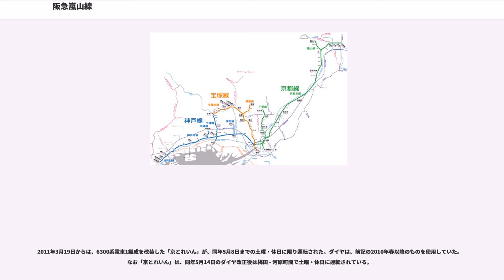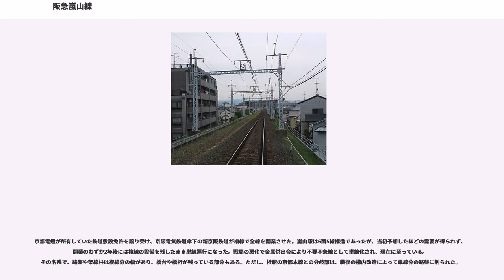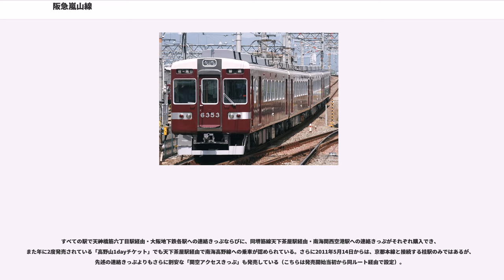阪急嵐山線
嵐山線（あらしやません）は、京都府京都市西京区の桂駅から嵐山駅までを結ぶ阪急電鉄の鉄道路線。

沿線に嵐山などの観光地を控え、行楽客や年末年始の初詣客で賑わう。かつては嵐山支線と表記した例も見られた。

なお、正式な起点は桂駅だが、列車運行上は嵐山駅から桂駅へ向かう列車が下り、逆方向が上りとなっている。また甲陽線と同様、停車場間の閉塞信号機は設置されていない。

通常は線内折り返し列車のみの運行で、朝夕は毎時6往復、日中は毎時4往復運行している。運行間隔は不均一で、朝夕は交互に約8分と約12分の間隔、日中は交互に約13分と約17分の間隔となっている。

2009年4月2日より2300系電車に代わり、京都線特急用の6300系電車をリニューアルした4両編成での運行が開始された。

行楽シーズンの土曜・休日や大文字五山送り火の日には6両編成が使用されたり、約10分間隔に増発されたりすることがある。この6両編成は京都本線用車両（7300系・8300系）8両編成のうち梅田方の2両を切り離し、分割して運用されるほか、後述の臨時直通列車が運行される期間は神宝線の7000系6両編成も区間運用列車に充当される。

主に春・秋の行楽シーズンに京都本線と直通する臨時列車が運転されている。なお、嵐山線内のホーム有効長の関係上、各線から嵐山線まで全区間6両編成で運行される。

2000年秋までは、春・秋の行楽ダイヤ設定時に、梅田 - 嵐山間に直通の臨時急行「嵯峨野エクスプレス」が運転されていた（社内では始終着駅の頭文字をとって梅嵐急行（ばいらんきゅうこう）と呼ばれていた）。この直通急行は、午前から正午頃までに嵐山行きと、日中から夕方に梅田行きが設定され、おおむね15分間隔で運転された。嵐山線内は各駅に停車し、京都線内は急行（現在の快速急行）と同じ停車駅（長岡天神駅・高槻市駅・茨木市駅・淡路駅・十三駅）に停車していた。しかし、2001年3月24日のダイヤ改正で行楽ダイヤ設定時に新たに「いい古都エクスプレス」が設定されるなど京都本線で大規模なダイヤ改正が行われたことに伴い廃止となった。

2001年春には、行楽ダイヤ設定時に嵐山発桂行きの普通を長岡天神駅まで延長運転し、長岡天神駅で梅田行きの特急に同一ホームで乗り換えできるダイヤが設定された（折り返し長岡天神・桂間は回送され、桂から嵐山行きとして運行）。しかし、利用自体が芳しくなく、桂駅のすぐ南側にある（正確には構内にある）川岡踏切の作動時間が長く開かずの踏切となり、近隣で激しい交通渋滞を引き起こすことになったため、以降の行楽期では設定されていない。

2008年秋には、阪急自身による嵐山誘客キャンペーンの一環として、神戸本線西宮北口駅から京都本線を介して嵐山線に直通する臨時列車が運転された。

2009年秋には、河原町、高速神戸、宝塚（今津線経由）各駅からの直通列車が、また同年12月5日・6日には、当時の大阪市営地下鉄堺筋線との相互直通運転40周年を記念した堺筋線天下茶屋からの直通列車が運転され、大阪市交通局の66系車両が初めて嵐山線に入線した（乗り入れのため同運転時のみ6両編成化）。

2010年3月14日のダイヤ改正以後は、行楽期に定期的に梅田・河原町・高速神戸・宝塚（今津線経由）からの直通列車が運転されることになり、同年春の行楽期より運転されている。同時に、梅田・河原町発着の列車には「快速特急」、高速神戸・宝塚発着の列車には「直通特急」の種別が新たに設けられた（2008年、2009年は「臨時」の種別で直通列車が運転された）。また、2011年5月14日のダイヤ改正以後の行楽期には、天下茶屋からの「直通特急」も運転されている。

2011年3月19日からは、6300系電車1編成を改装した「京とれいん」が、同年5月8日までの土曜・休日に限り運転された。ダイヤは、前記の2010年春以降のものを使用していた。なお「京とれいん」は、同年5月14日のダイヤ改正後は梅田 - 河原町間で土曜・休日に運転されている。

京都電燈が所有していた鉄道敷設免許を譲り受け、京阪電気鉄道傘下の新京阪鉄道が複線で全線を開業させた。嵐山駅は6面5線構造であったが、当初予想したほどの需要が得られず、開業のわずか2年後には複線の設備を残したまま単線運行になった。戦局の悪化で金属供出令により不要不急線として単線化され、現在に至っている。その名残で、路盤や架線柱は複線分の幅があり、橋台や橋桁が残って...